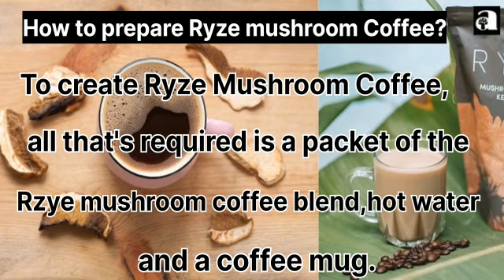Ryze Mushroom Coffee: Is it the Right Choice for You- Pros and Cons of Functional Mushroom Coffee